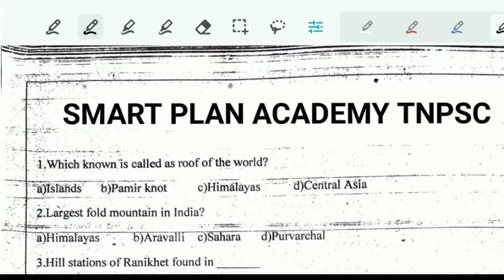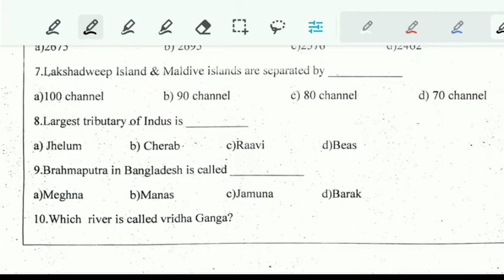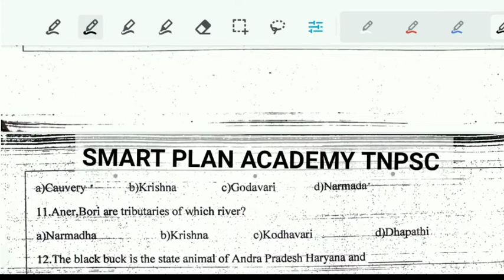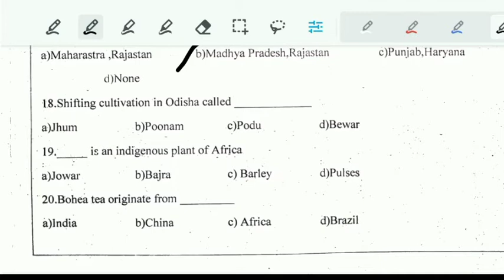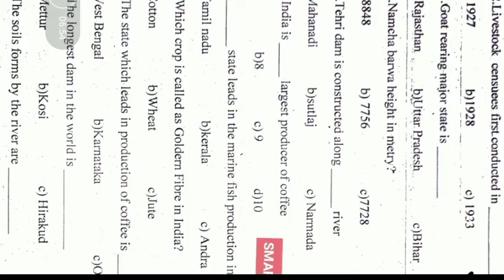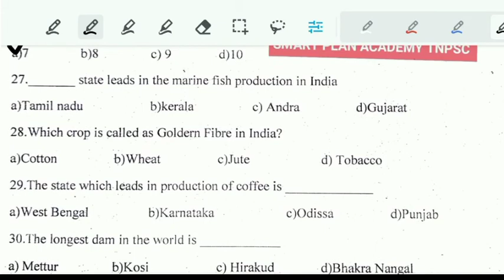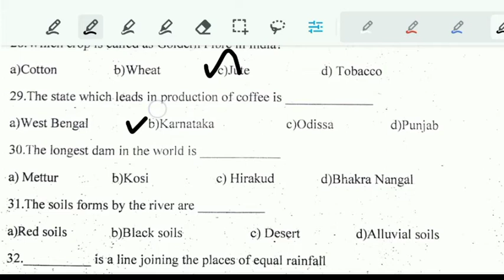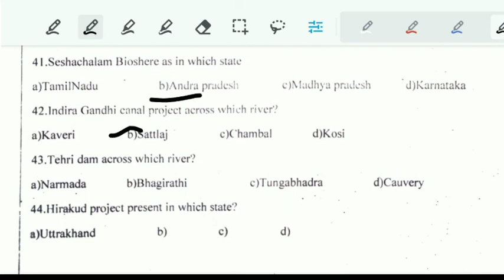Tnpsc 10th indian geography lesson 1 and 2 questions and answers|unit 3